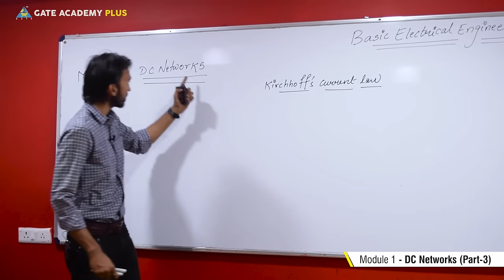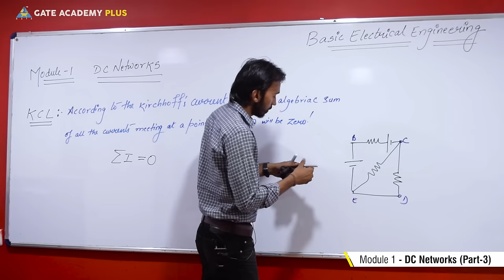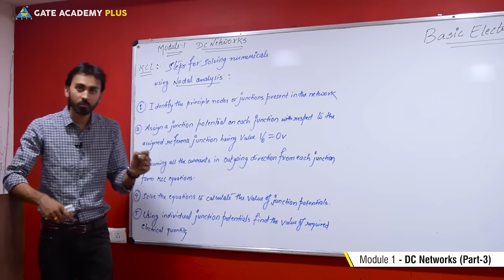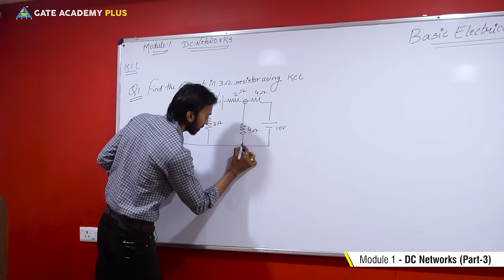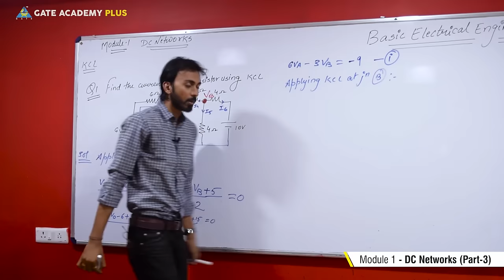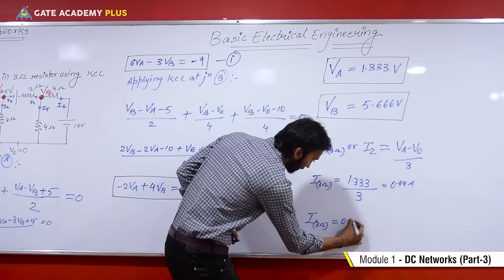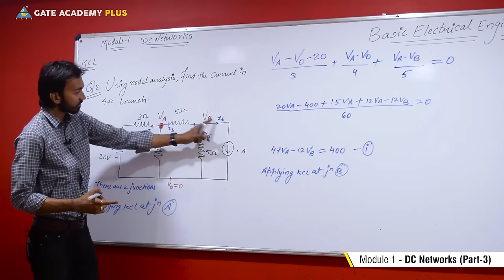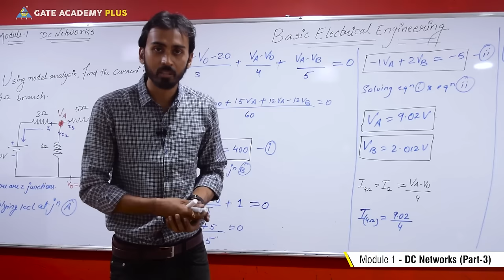Basic Electrical Engineering | Module 1 | DC Networks | Part 3 | KCL (Lecture 03)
Topic - DC Networks (Part-3) | KCL (Lecture 03)
Faculty - Ranjan Rai

Watch out the below mentioned playlists for other videos on these subjects :

3. Instagram  :     gate_academybhilai
4. Twitter        :     gate_academy